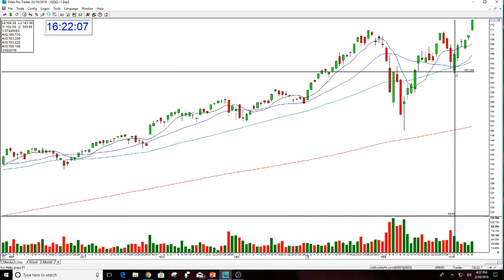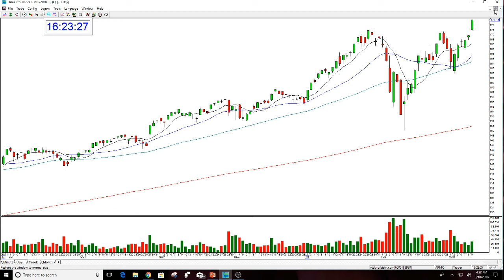QQQ Option Call Quick Review 3-10-2018